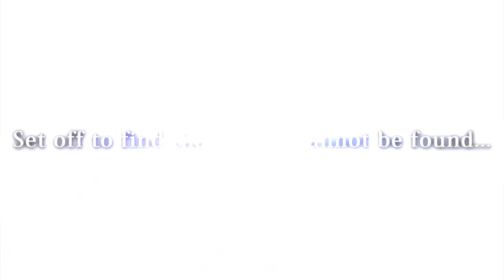【FINAL FANTASY IX】Trailer